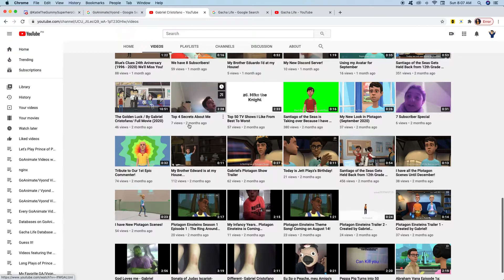Shout Out to Gabriel Cristofano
I gave that person a shout out on YouTube.